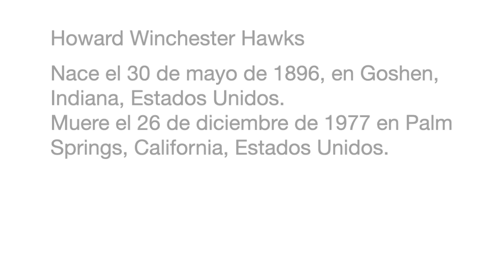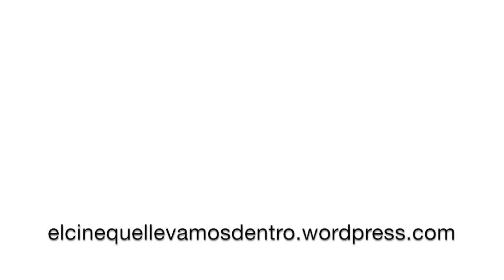7 Curiosidades de Howard Hawks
Las cabezas ‘del cine que llevamos dentro’ braman a los cielos por Howard Hawks. Uno de los más celebrados directores entre los clásicos norteamericanos que apenas ha sido tomado en cuenta por parte de los miembros de la Academia de las Artes Cinematográficas y las Ciencias durante el transcurso de su prolífica carrera. Su trabajo artesanal, sin saltarse jamás las normas y leyes del medio, enfatizó la acción más que la reflexión. Sacando provecho de la popularidad del cine de género, ya fuese western, comedia, film noir, aventuras, épicos de época, dramas bélicos, películas de carreras o de gansters, en lugar de atizar su -ahora- evidente cuño personal, en aquel entonces le alejaría de las gracias de la crítica. Sobre todo su tono ligero y su carácter de entretenimiento, contribuirían a apartarlo del lugar canónico entre los creadores más punteros.